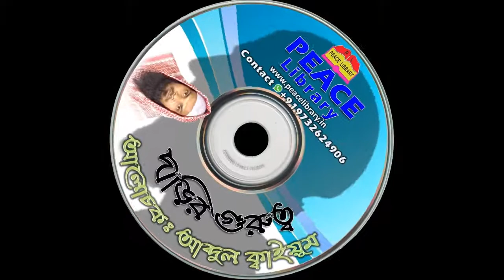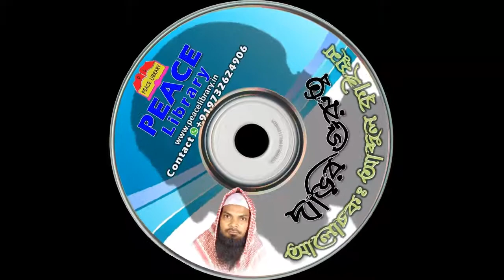PL দাড়ির গুরুত্ব.. আলোচকঃ- আব্দুল ক্বাইয়ূম Darir Gurutto AbdulQaiyum PeaceLibrary Dhulian Sekhpur